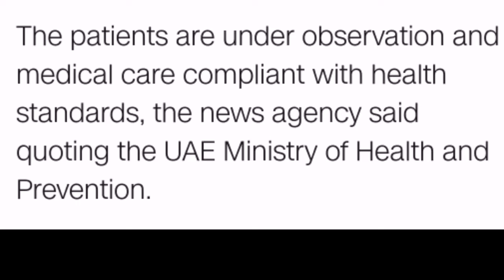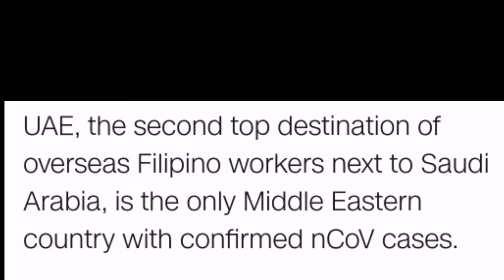A Filipino in the United Arab Emirates has been infected with the novel coronavirus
A Filipino in the United Arab Emirates has been infected with the novel coronavirus, according to government-run media in the Gulf state.

The official Emirates News Agency on Saturday reported two confirmed cases of the new coronavirus or 2019-nCoV. The other one is a Chinese national. This brings the total number of nCoV cases in the country to seven.

The patients are under observation and medical care compliant with health standards, the news agency said quoting the UAE Ministry of Health and Prevention.

This is the second time that a Filipino tested positive for the nCoV. A Filipino seafarer was earlier confirmed to have contracted the virus while onboard a cruise ship in Japan. The Filipino was a crew member of the Diamond Princess where 537 other Filipinos were also quarantined.

In the Philippines, there are now three cases of the novel coronavirus, all of them are Chinese visitors. One of them, a 44-year-old Chinese man died of acute respiratory disease caused by the novel coronavirus at the San Lazaro Hospital in Manila on February 1. He is the first reported fatality outside China's mainland.

People with a history of travel from Wuhan – a Chinese city where the novel coronavirus originated – and those who had contact with infected people are considered patients "under investigation" if they show flu-like symptoms such as fever, cough, and cold. At least 215 people were placed under this category in the Philippines.

The new coronavirus has killed 724 people, mostly in China, the world's most populous country. It has also infected more than 34,400 people across 27 countries and territories, according to Johns Hopkins University's Center for Systems Science and Engineering that tracks coronavirus cases across the world.

UAE, the second top destination of overseas Filipino workers next to Saudi Arabia, is the only Middle Eastern country with confirmed nCoV cases.

References : CNN NEWS PHILIPPINES